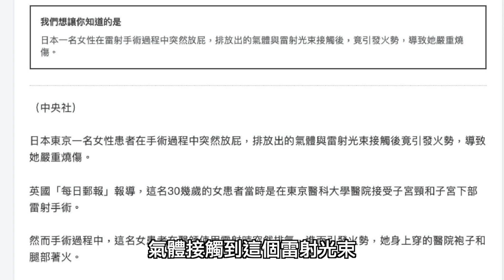【呱吉】呱吉脫殼屑EP21：難道放屁錯了嗎？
西方人怕臭，東方人也怕臭。
放屁臭了嗎？
難！道！放！屁！臭！了！嗎！？